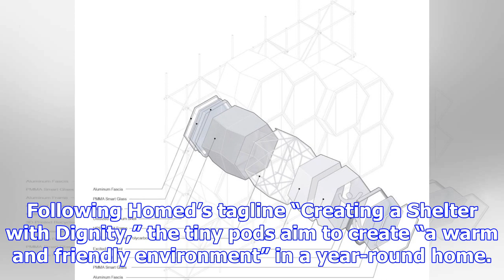3d-printed pod homes for the homeless could hang from nyc buildings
Creative agency Framlab has proposed a new type of architecture for housing New York City’s growing homeless population. Called Homed, the temporary h...
3d-printed pod homes for the homeless could hang from nyc buildings